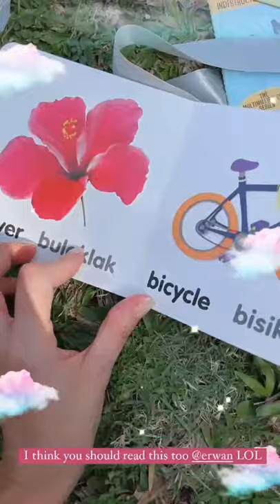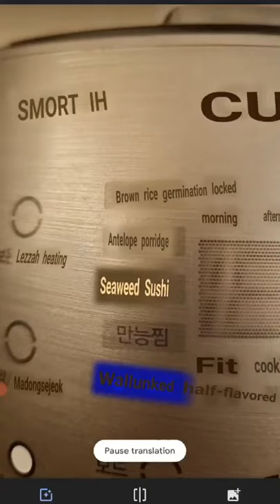ANNE CURTIS ERWAN HEUSSAFF AND BABY DAHLIA